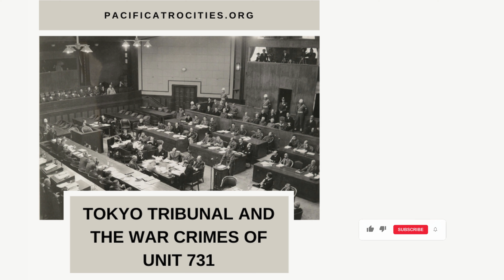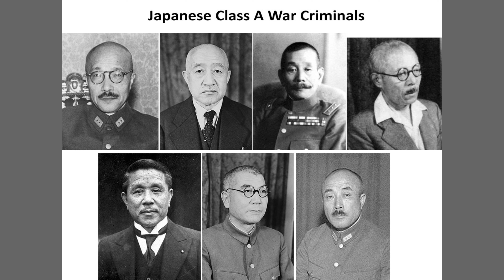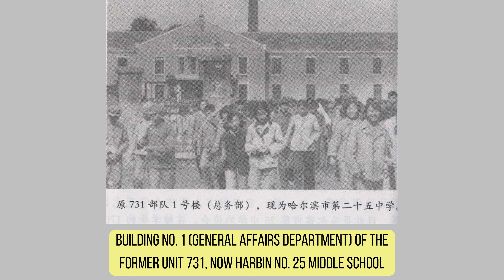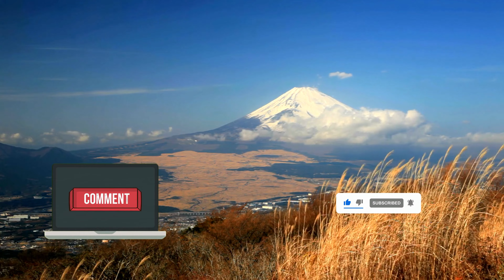Tokyo Tribunal and the International Law Violations of Unit 731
The Tokyo Tribunal (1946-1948) was a landmark event that prosecuted high-ranking Japanese military officers for heinous war crimes. However, the tribunal conspicuously left out the atrocities committed by Unit 731. Why? Let's find out.
🔵 Key Highlights:
1️⃣ Tokyo Tribunal: A deep dive into the tribunal's proceedings, its objectives, and the 28 Japanese military officers who were found guilty.
2️⃣ Unit 731: Unveiling the dark operations led by Ishii Shiro, including inhumane human experiments and the development of biological weapons.
3️⃣ Accountability Gap: Exploring why those involved in Unit 731 escaped prosecution and how they later contributed to medical science.
4️⃣ Ethical Dilemmas: Discussing the influence of the Cold War and political alliances on the tribunal's decisions and the ethical implications of such choices.
🔵 Conclusion:
We wrap up by questioning the integrity of wartime justice and pondering what lessons can be learned for future generations.